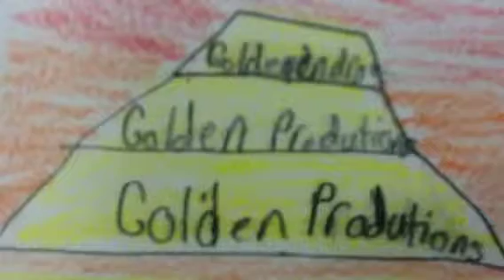The Dog and The Horse